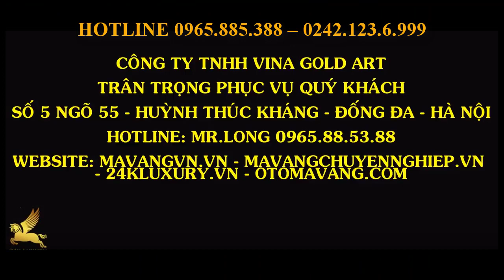XI NANO TƯỢNG COMPOSITE - CHUYỂN GIAO CÔNG NGHỆ XI MẠ NANO - CUNG CẤP HÓA CHẤT XI MẠ NANO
Là công ty mạ vàng hàng đầu tại Việt Nam chúng tôi chuyên cung cấp các dịch vụ:
- CHUYỂN GIAO CÔNG NGHỆ MẠ VÀNG NANO
- CUNG CẤP HÓA CHẤT XI MẠ NANO CHÂU ÂU
- TÌM ĐẠI LÝ ĐỘC QUYỀN HÓA CHẤT XI MẠ NANO TRÊN TOÀN QUỐC
- CHUYỂN GIAO CÔNG NGHỆ MẠ ĐIỆN PHÂN: ĐIỆN THOẠI, KÍNH, ĐỒNG HỒ…
- CUNG CẤP MÁY MÓC, CÁC LOẠI HÓA CHẤT VỀ MẠ VÀNG ĐIỆN PHÂN

CHUYỂN GIAO CÔNG NGHỆ XI MẠ NANO chọn gói:  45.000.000đ máy lớn, súng xi mạ lớn
BỘ MÁY XI NANO (KT 1,1m x 1mx 0,4 m) bao gồm máy xi mạ nano đầy đủ + chuyển giao công nghệ + hóa chất đầy đủ làm ra thành phẩm.
Khách hàng chuyển giao công nghệ xi mạ nano công ty hướng dẫn miễn phí kỹ thuật dát vàng công nghiệp, dát vàng 24k trên phào chỉ, tượng phật
- Ưu điểm và các lĩnh vực áp dụng của công nghệ mạ vàng Nano :
Mạ được trên mọi chất liệu ( kim loại, nhựa, gỗ, đá, thạch cao..)
 Mạ trên mọi lĩnh vực Nội thất nhà, xi vành ô tô, xe máy, tượng phật….
Mạ được trên mọi kích thước từ nhỏ đến lớn
Mạ được mọi mầu sắc.( vàng 24k, 18k…) giả cổ, nội thất nhà
Giá thành rẻ
- Công ty chúng tôi cam kết về chuyển giao công nghệ xi mạ nano
Các học viên phải làm thành thạo trên các sản phẩm, các chất liệu
Chủ động pha hóa chất, màu sắc 24k,18k…và theo ý của khách hàng
Biết khắc phục các lỗi trong khi thi công
Biết sửa chữa máy và vận hành máy thành thạo
CUNG CẤP HÓA CHẤT XI MẠ NANO: 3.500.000đ/ 1 bộ
CUNG CẤP HÓA CHẤT GIỮ SÁNG LỚP CHROME
A1: Hóa chất tạ lớp bạc
A2: chất tạo phức
B: Hóa chất khử
K1: Hóa chất hoạt hóa
K2: Hóa chất xúc tác, phát hiện lỗi trước khi xi
S: Hóa chất chống oxi hóa
- Cam kết về hóa chất xi mạ nano
Nguyên liệu hóa chất nhập khẩu Châu Âu
Hóa chất sáng bóng như gương
Bám dính cao ( không bong tróc, xi xong miết tay bạc không bay)
Pha dùng được ngay (không phải đợi sau 24h như hóa chất TQ)
Không độc hại( không chất phooc môn như hóa chất Trung Quốc )
Không ảnh hưởng môi trường
Cam kết không sáng, không bám bạc, lỗi hoá chất đổi 1:1